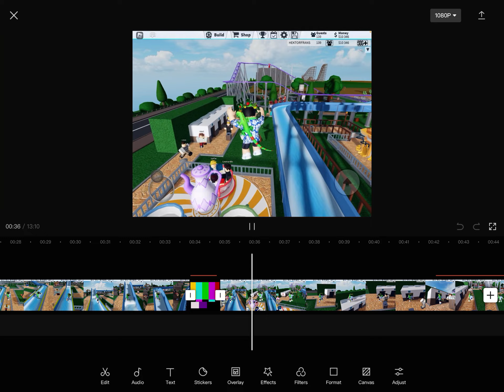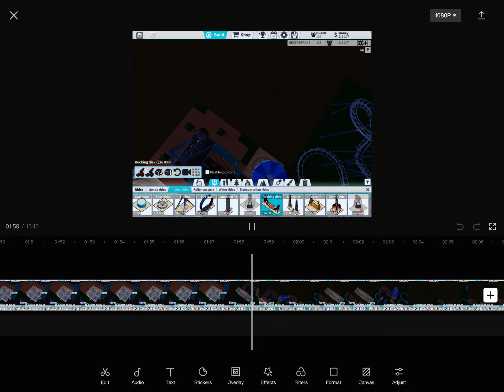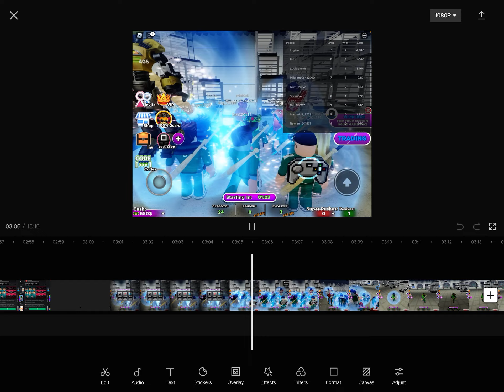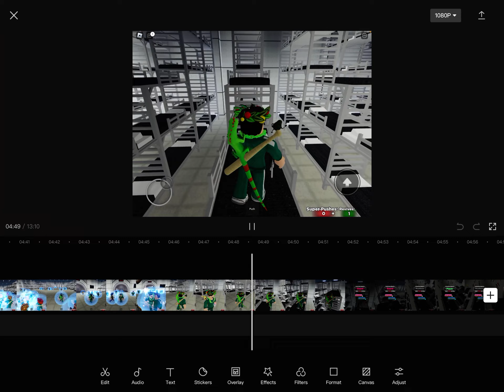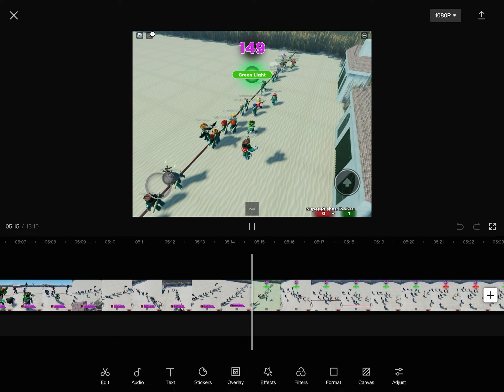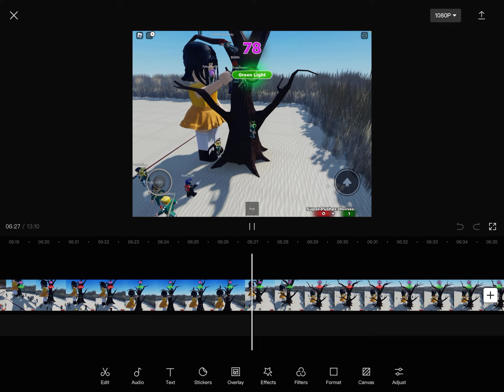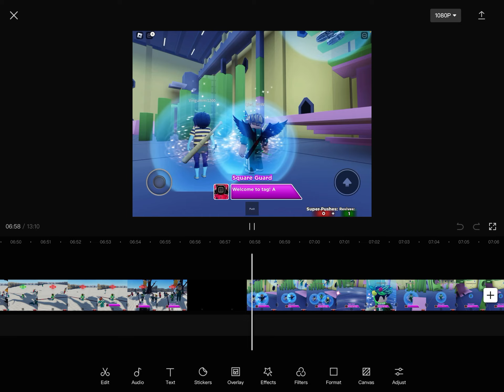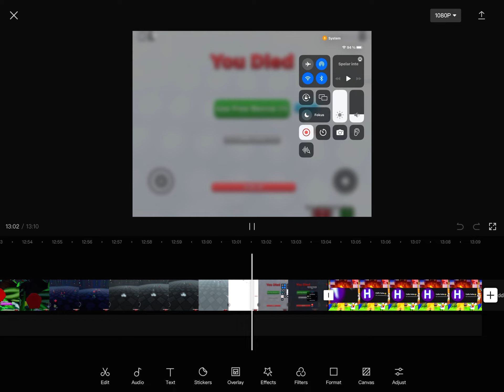Jag kör squid game